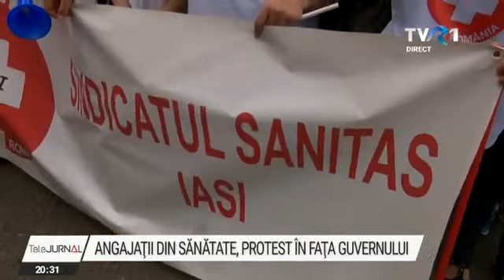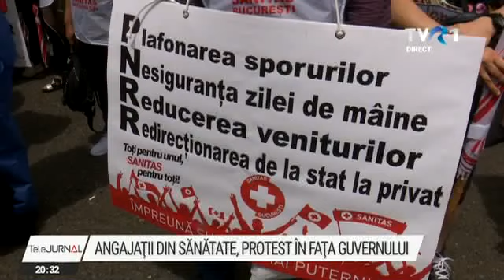Mii de sindicaliști din sănătate și-au prezentat revendicările, într-un miting în fața Guvernului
Şase mii de angajați din sistemul sanitar și din asistența socială au protestat în Capitală. Oamenii sunt nemulţumiţi de legea salarizării. Vor ca sporurile și gărzile să fie plătite în funcție de salariul actual, și nu raportat la cel din 2018. Sindicaliștii SANITAS spun că infirmierii, brancardierii, personalul TESA și personalul auxiliar sunt angajații cu cele mai mici salarii din sistem. Protestul nu a fost lipsit de incidente. Din cauza unei fumigene aprinse, mai mulți protestatari au avut de dat explicații jandarmilor.